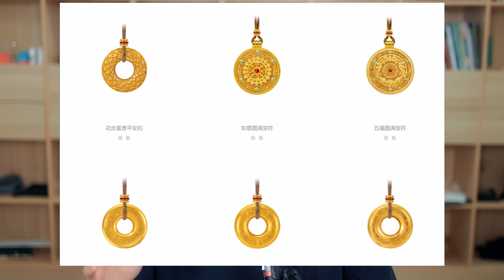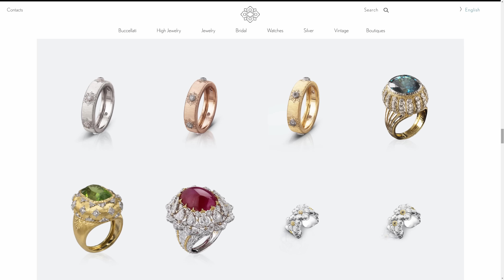全網首個！開箱奢華鑽戒，寶藏小眾首飾品牌大盤點｜小拉｜ LKs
大家對我推薦的珠寶品牌還滿意嗎？感覺看慣了主流款式再看小眾品牌真的會眼前一亮！